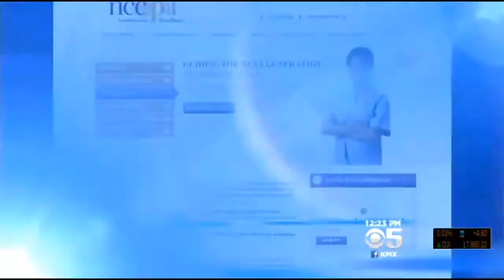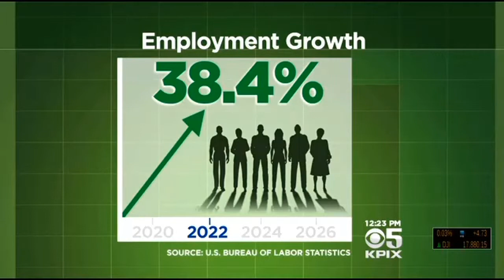Physician's Assistant Dubbed Most Promising Career Of 2015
Jill Schlesinger reports on the best job in America for 2015. (4/8/15)